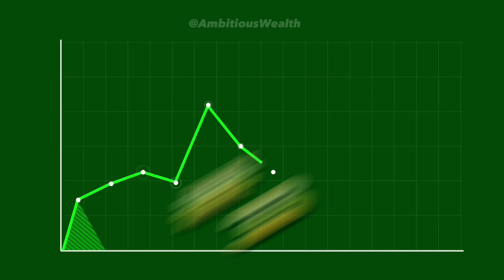Do This To Actually Make Money With Self-Improvement!!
We talk about Money💵, Fitness🏋️‍♂️and self improvement🧠🫡